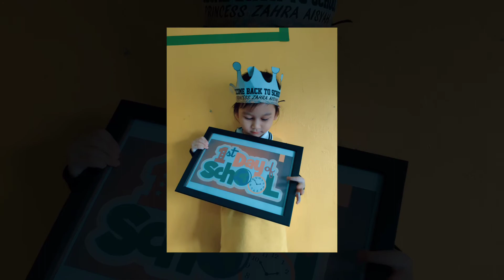Day 1 : welcome back to Beekidz ❤️ 2021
Welcome to new student Beekidz 2021
and Welcome back dear Alumni Student.

happy to meet all of you. Let start our first day with fun n happy 🥰 stick with Beekidz ya. We will Play, Learn & Grow together.

Horayy !